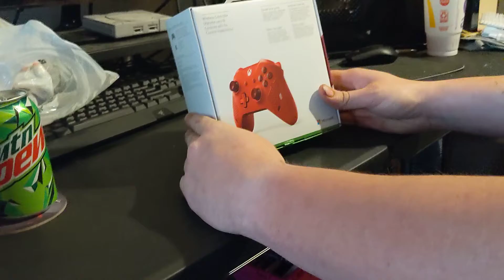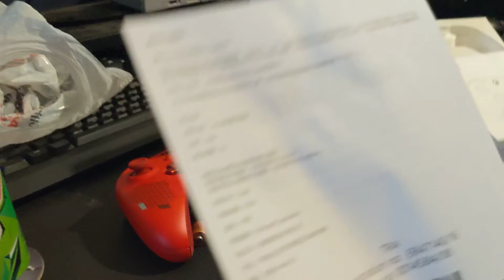Unboxing the Xbox one Sport Red controller+ Giveaway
Unboxing the sport red limited edition, plus Xbox live and Xbox game pass giveaway codes just subcribe and follow me on Twitter and dm me 😀 have a great day thanks for watching